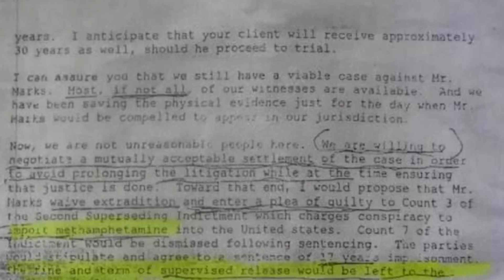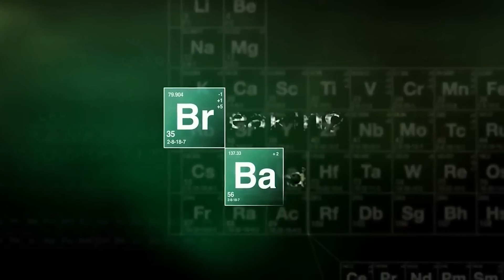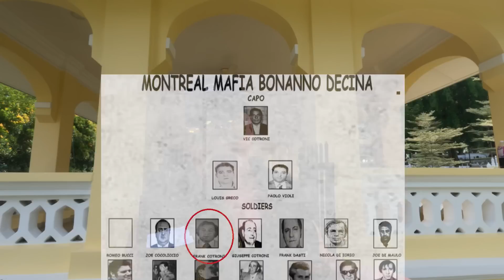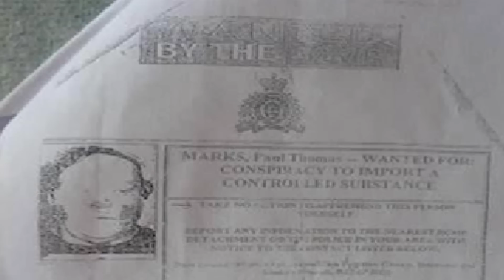We Met World Second Most Wanted Ex-Mafia Mobster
During travel we meet lots of people. This time it happened to be Tommy Donily, the original Heisenberg, drug kingpin and former Irish Mafia mobster.

He has lots of interesting stories and we wanted to share them with you!